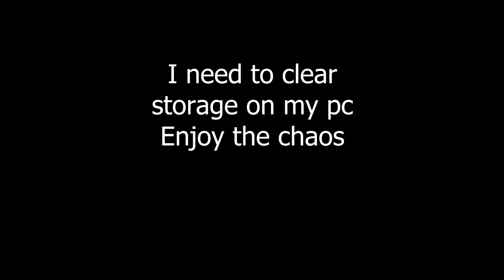Bakery Aisle Clips 2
Ig this a series now idk
Lots of great projects in the making

Happy Birthday @luvK41